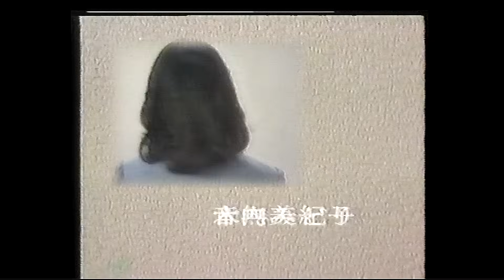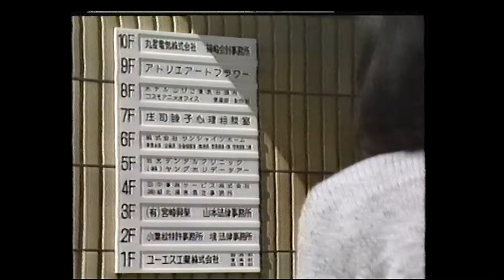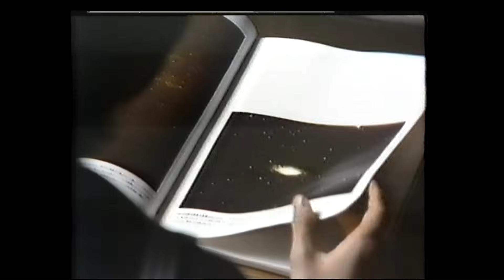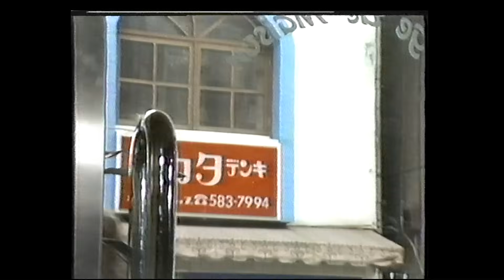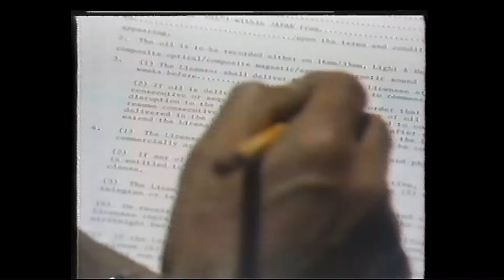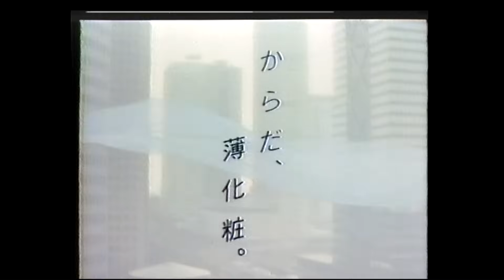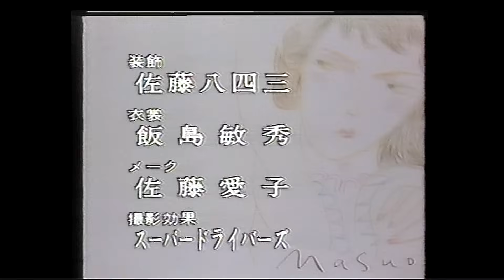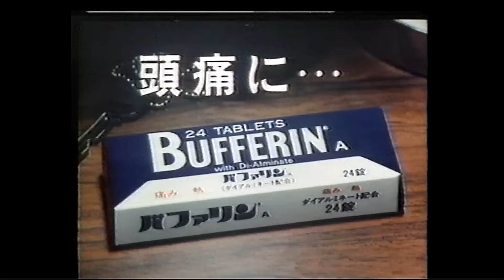ドラマ 女ざかり第二回 1984（昭和59）年4月16日 脚本・森瑶子 いしだあゆみ 音無美紀子 木内みどり 近藤正臣 津川雅彦 野々村誠 加藤治子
ドラマ　女ざかり第一回　1984（昭和59）年4月16日　脚本・森瑶子

キャスト　いしだあゆみ　音無美紀子　木内みどり　近藤正臣　津川雅彦　野々村誠　加藤治子 三上亜矢  野々村誠

円浄順子 高橋昌也 辺見マリ

田中美佐子 塩屋智章 峰岸徹 赤座美代子 豊泉京子 工藤静香 岡田眞澄 野際陽子

女ざかり』（おんなざかり）は、1984年4月9日から1984年7月30日まで

日本テレビ系列の「月曜スター劇場」（毎週月曜日21:00 - 21:54の枠で放送。全17回。

スタッフ
企画：梅谷茂
制作：山本時雄
プロデューサー：深山由美子
脚本：森瑤子 （全話担当）
原案：石松愛弘 （第3話、第4話）
演出：嶋村正敏、佐光千尋、宮崎徹
制作：日本テレビ

主題歌 ジューシィ・フルーツ「萎えて女も意志をもて」

作詞・作曲：桑田佳祐　編曲：桑田佳祐・八木正生　発売：日本コロムビア

NTV11 -  CTV1

CTV発　VIR信号　含む

Beta収録 　SONY  SL-HF77　　BⅡMODE　L-830UX

衛星放送の現状〔平成３１年度第１四半期版〕

4K・8K スーパーハイビジョンのロードマップ

一般社団法人放送サービス高度化推進協会（A-PAB）

過去の放送番組は主に１９８０年以降の番組等をＮＨＫ川口ア－カイブス
ＮＨＫの各地方局でも無料で御覧になれます

地上波による4K・8K放送の実現に向け、
2018年から東京・名古屋で大規模実験試験局による
野外実験が実施されました。

親局・東京都港区　　（東京タワ－）　　　　　　各偏波１ＫＷ  UHF28CH
親局・名古屋市昭和区（中京テレビ鉄塔）　　　　各偏波１ＫＷ  UHF35CH
中継局・愛知県弥富市（NHK鍋田ラジオ送信所）　 各偏波10Ｗ    UHF35CH

ＮＨＫでは階層伝送システムを提案しており、ソニ－株式会社、
パナソニック株式会社、東京理科大学、ＮＨＫアイテックとともに
研究開発を実施しています。

8K番組制作のための光・IP伝送技術　特集号 No.179　2020年1月発行

技研だより 2020年 5月号 NEWS    地上放送高度化に向けた野外実験